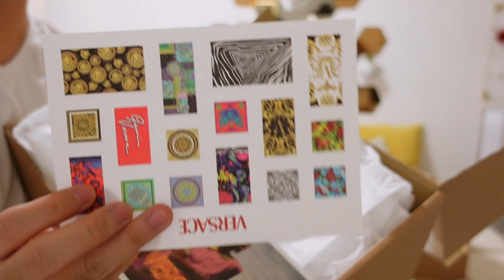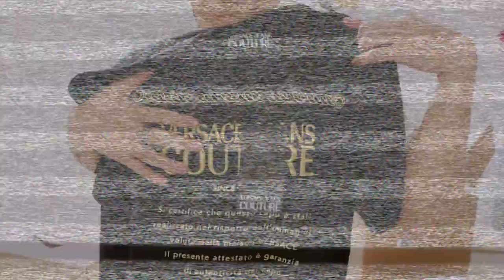MY CHRISTMAS GIFTS FOR MYSELF (Medyo Fail!)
Sabi nga nila, you can't give what you don't have, so SelfLove tayo this Christmas! Char! Here's a casual vlog-style haul of all the stuff I got for myself this Christmas season. Merry Christmas everyone! Hope you all had a wonderful time wherever you guys are! 🎄